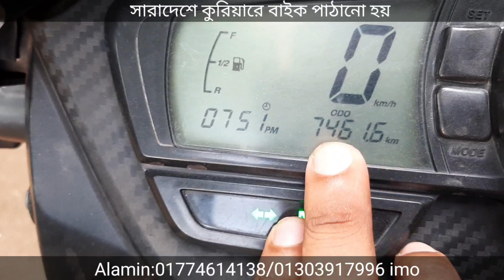Apache RTR 160cc Black Second hand bike price in Bangladesh 2021।Alamin Vlogs